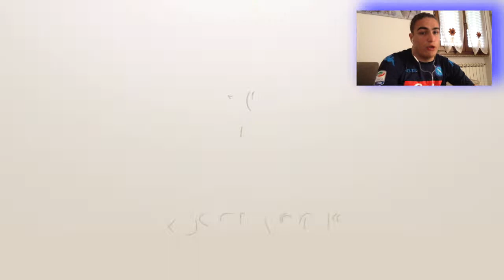Uruguay-Portogallo IL PRONOSTICO - Mondiali Russia 2018 (ottavi turno 2) - FIFA 18